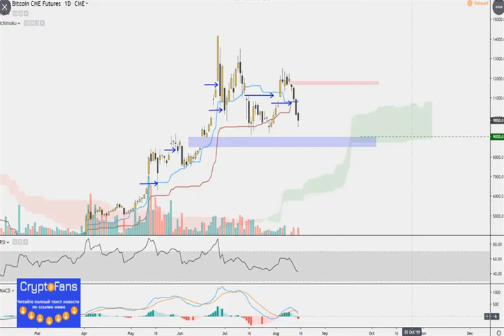Алекс Крюгер: Фьючерсы помогают прогнозировать поведение куса биткоина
Биткоин отыграл весомую часть недавних потерь в начале недели, поднявшись в течение нескольких дней на 13%. Как отмечают аналитики